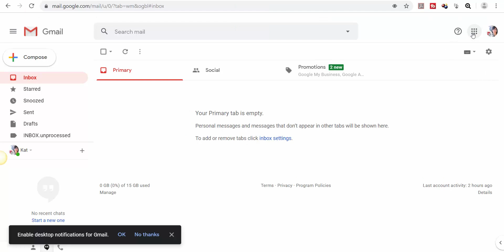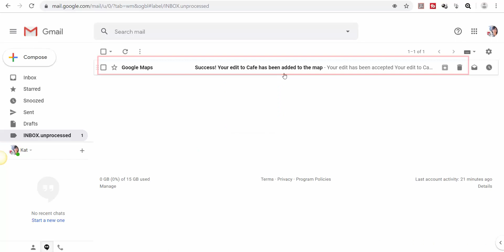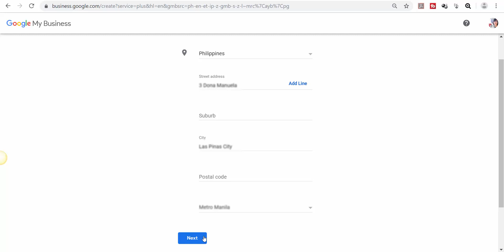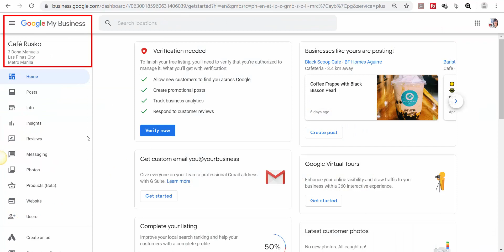How to permanently mark your Business's location on Google Maps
Let us understand how to permanently mark your business on Google Maps. Log in to your account and click on Google Maps.

Google will detect your location. Click on the upper left menu. Click on Your Places, under the Label Tab, next click on Work.

Input and save your work or business address. You can edit the address by clicking on Work. After that click on Add a missing place and the Name, Category and Location.

You can go on to add phone number, images, work timings etc. and Claim the business. Review all the data before you send it.

You will then receive an email confirming the changes. The details will be depicted on Google Maps after 24 hours. You can also add your business page as directed in the video.

Having a Marker in Google Maps indicating your Business name in the location of your Business is one of the great ways for your business to stand out.

In addition, having a Business Page under Google My Business with your Business Location also adds more credibility to your business.